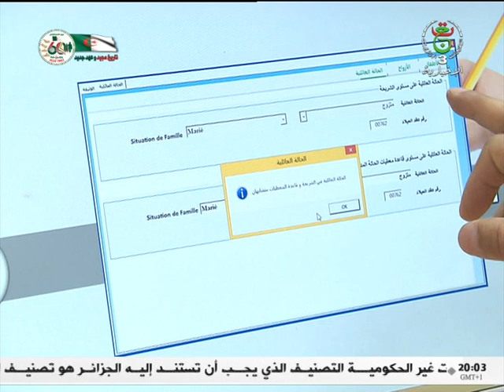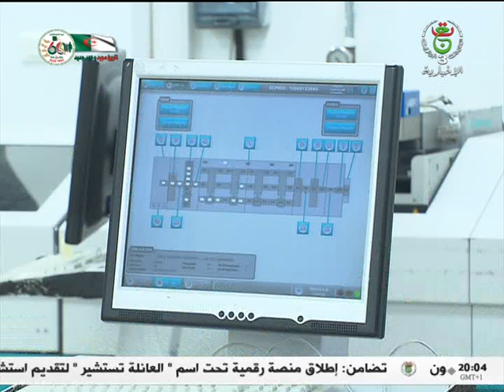رقمنة - التطبيقة الوطنية للعائلات ..عصرنة للمرفق العام